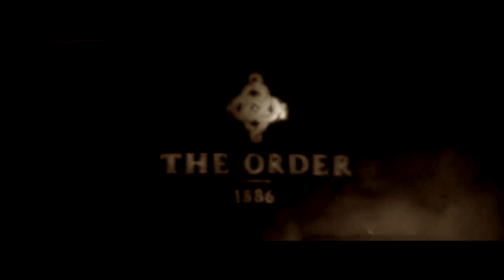THE HUNT IS OVER, MAYBE?? - Syberia (Part 21)(END)